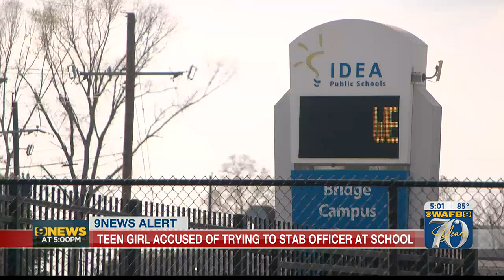Teen girl accused of trying to stab officer at school, officials say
The Baton Rouge Police Department has arrested a 15-year-old girl after she allegedly tried to stab a police officer at a Baton Rouge charter school